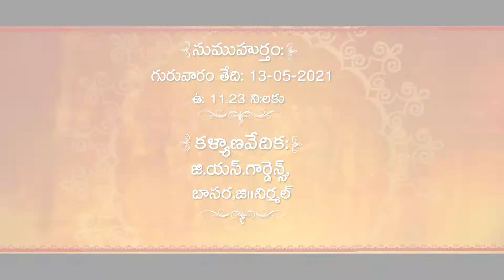RANJITH WEDS ANITHA MINAKSHI CREATIONS NIZAMABAD.9848960857.PART .1